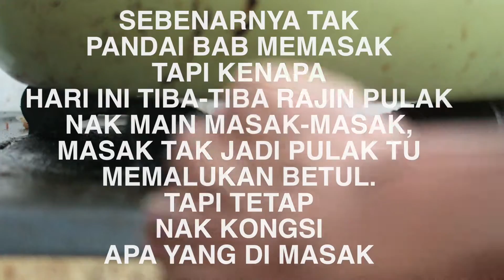GAGAL MEMASAK! | VLOG #087